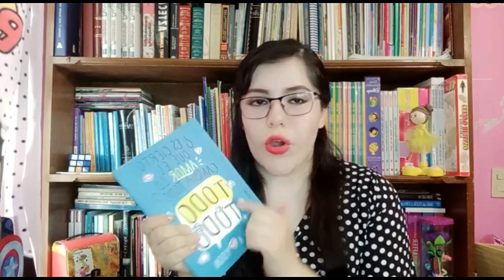Nicola Yoon - Todo todo Normal Tecámac Concurso Booktubers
Hey, amigas y amigos! Ya están aquí los Booktubers. ¡Sé parte de esta gran actividad!